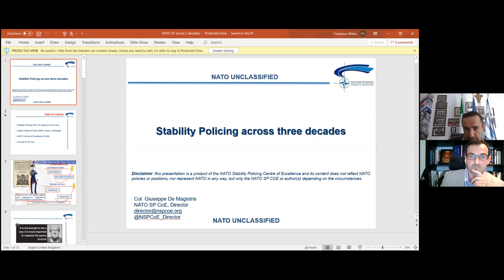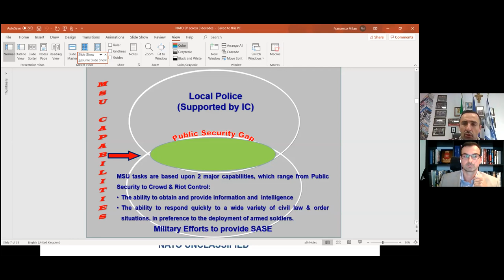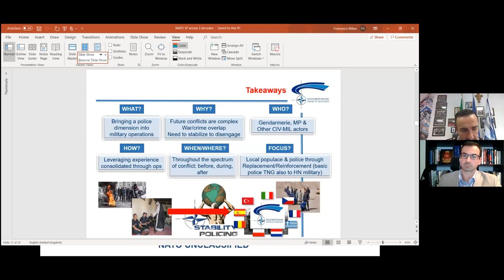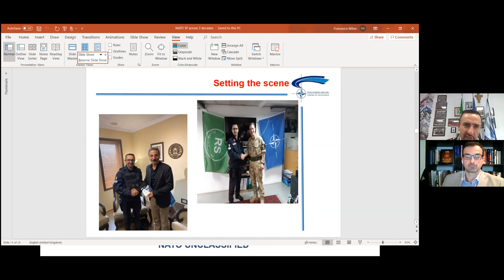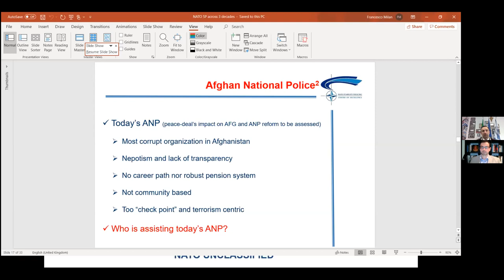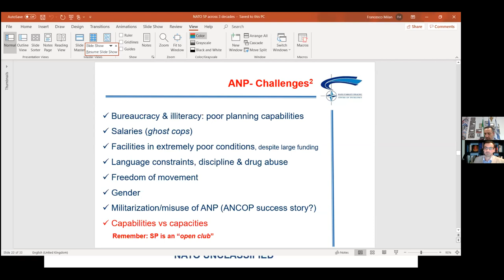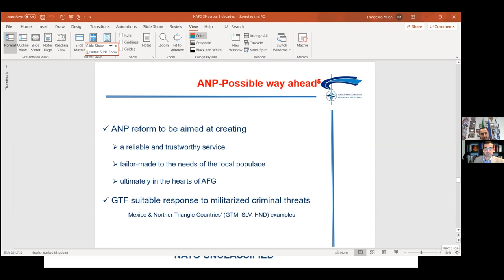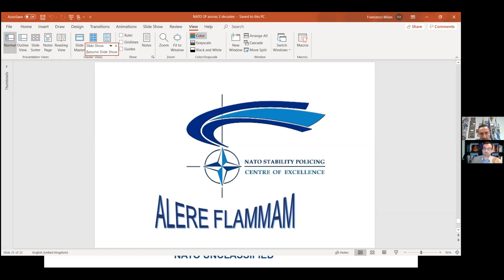Understanding security from the ground up: NATO stability policing across three decades